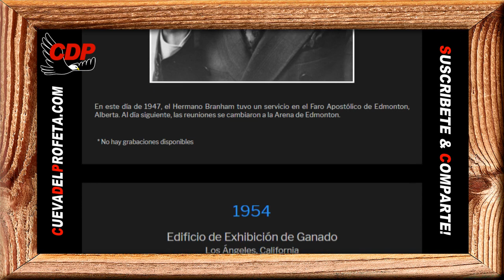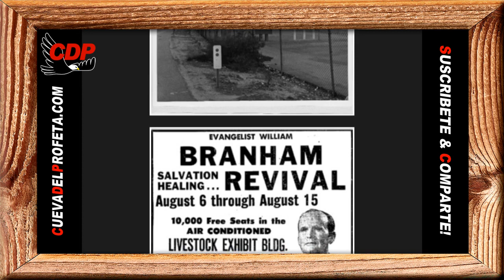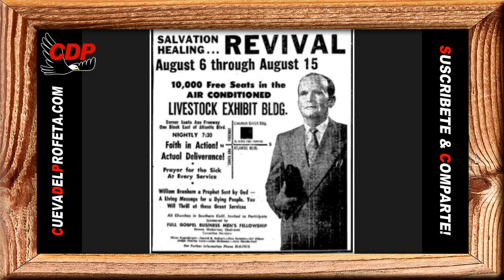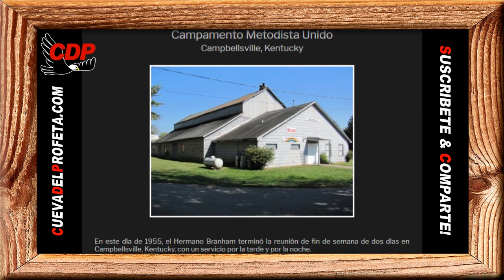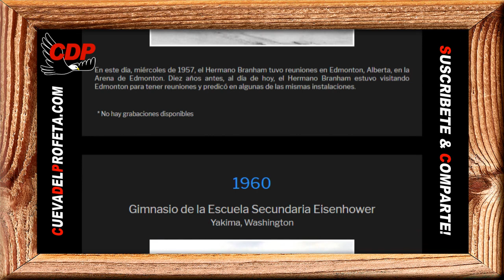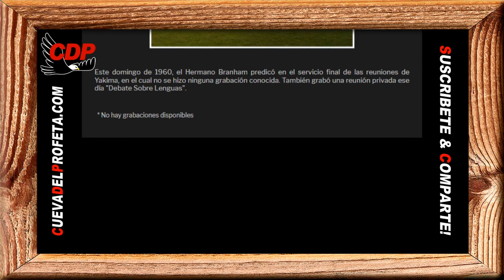Esta religión a la antigua, sincera, de cielo azul, que clama matando el pecado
Pan de Vida Diario ～ Esta religión a la antigua, sincera, de cielo azul, que clama matando el pecado ～William Branham

00:00 Bienvenida Cueva del Profeta
00:12 Cita Biblíca
00:45 Cita del Mensaje de William Marriom Branham

profeta branham
hermano branham
predicas cristianas
edgardo rivera